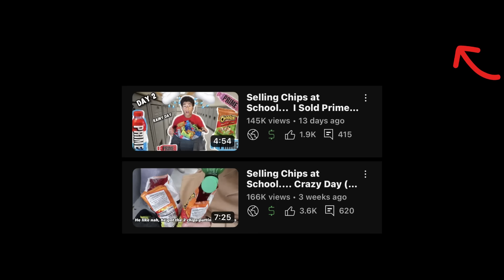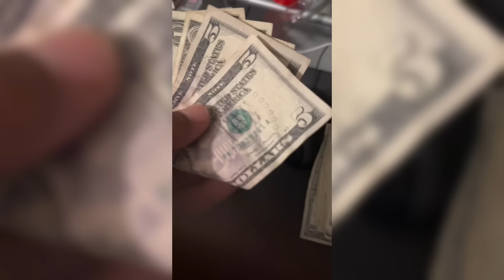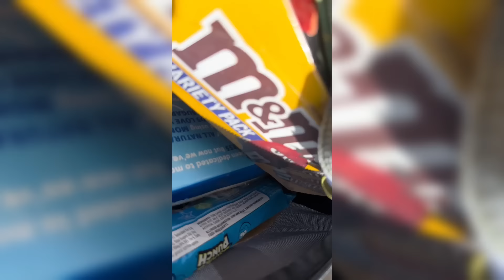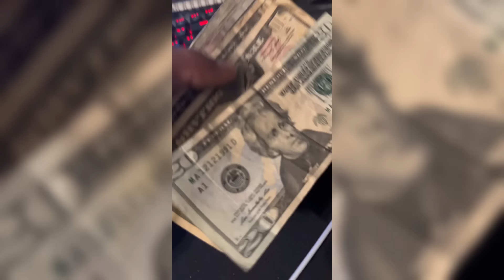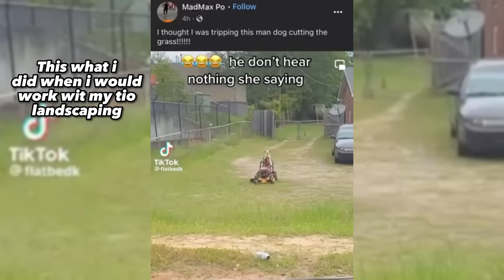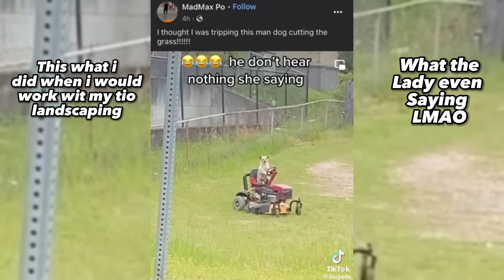Last Day of Selling Chips at School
As a Young Entrepreneur on his Entrepreneurship Journey Selling at School is so Fun to me Because it gives me WAY MORE than what A 9-5 Can do
I am a Hustler and making Money
Learning Businss tactics and Many other things
But in this video we sold Chips, Candy, Snacks, Drinks, and Prime at School
This is Day 4 and Day 5 inthe Same Video and i Explained in the Video but Take Some Notes this is Free Game fr

If you have a question or wanna be with others that are hustling in school then join the Telegram